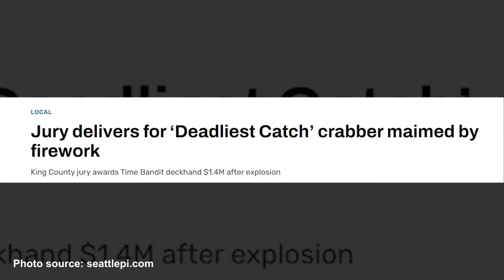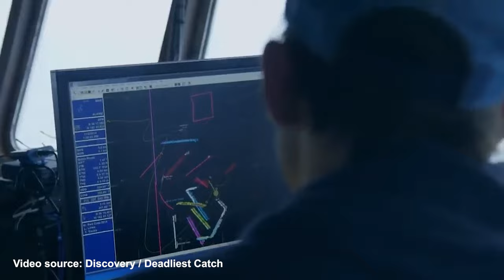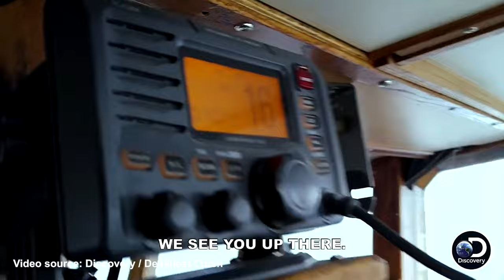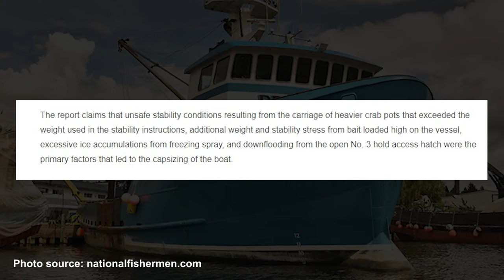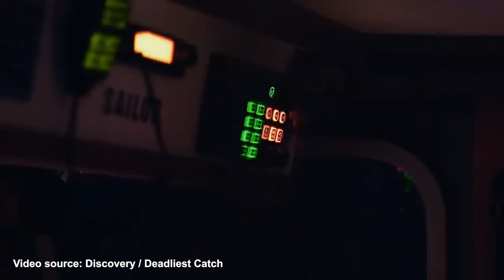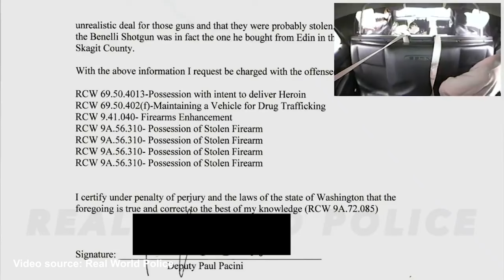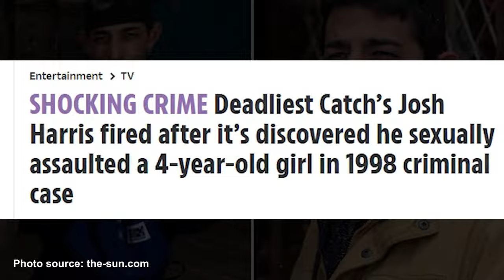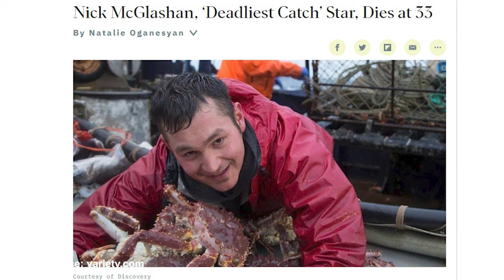Who took the plunge in “Deadliest Catch”? About Multiple Accidents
• Origins of "Deadliest Catch": Created by Thom Beers, a former Turner Broadcasting producer, the reality TV series "Deadliest Catch" began in 2005. Beers produced a pilot independently and successfully pitched it to Discovery Channel. The show focuses on the risky lives of Alaskan crab fishermen in the Bering Sea, especially during the king and opilio crab seasons.

• Cast and Crew Dynamics: The series features a rotating cast of captains and crew members, highlighting their challenges, camaraderie, and competition. Notable captains include Sig Hansen, Johnathan Hillstrand, Keith Colburn, Jake Anderson, and Phil Harris. Over 18 seasons, more than 40 captains and their crews from over 20 boats have been showcased.

• Scandals and Legal Issues: "Deadliest Catch" has been marred by controversies including legal disputes and scandals. Incidents include a lawsuit against the Time Bandit's owners following a deckhand's injury from a firework explosion, and former captain Elliot Neese's legal troubles involving fishing violations and drug-related offenses.

• Tragic Events and Deaths: The show has documented several maritime disasters and personal tragedies, such as the sinking of the F/V Destination and Scandies Rose, leading to multiple fatalities. It also covered the death of beloved captain Phil Harris from a heart attack and the demise of deck boss Nick McGlashan due to a drug overdose.

• Impact and Legacy: The series has gained popularity for its authentic portrayal of the dangers and intensity of crab fishing. It also raises awareness about the harsh realities of the profession, including the physical and mental toll on the fishermen, underscored by the personal struggles and tragedies of its cast members.